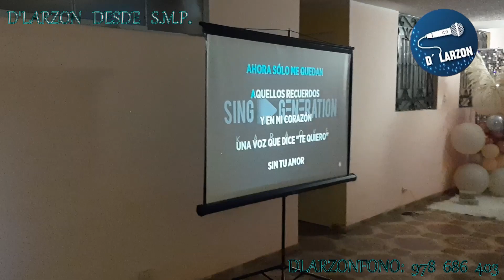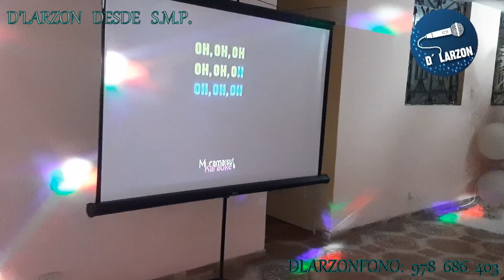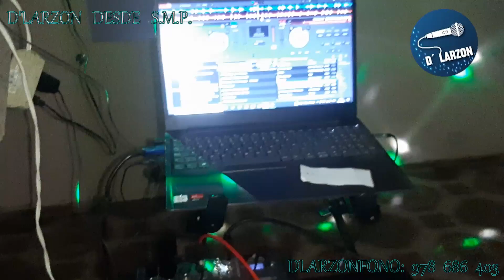karaoke y mucho mas desde S.M.P.